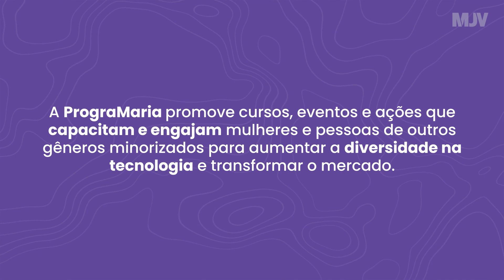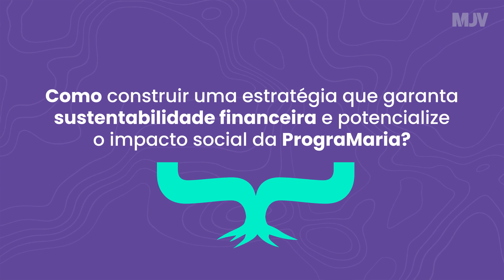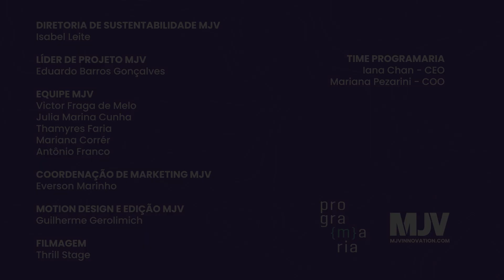Case de sucesso: MJV e Programaria - sustentabilidade financeira e real impacto social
A Programaria é uma iniciativa que promove ações, cursos e eventos de capacitação para mulheres e pessoas de gêneros minorizados com o intuito de transformar e diversificar o mercado de tecnologia, abrindo cada vez mais espaços e dando mais oportunidades para quem precisa.

A construção de um diagnóstico e planejamento estratégico resultou em mais um case de sucesso! Com os pilares visando sempre as necessidades, as soluções e os melhores caminhos para se chegar aos resultados desejados, a MJV e a Programaria se juntaram para levar este trabalho tão importante para outro nível.

Assista agora a mais um videocase da MJV. E se quiser saber como podemos ajudar sua empresa a alcançar resultados incríveis como este, acesse o link abaixo para mais informações.

00:00 - O que é a Programaria?
01:08 - O papel da MJV na construção de um mundo mais inclusivo
01:51 -Construção de uma estratégia eficiente
02:16 - Os pilares para impacto
02:52 - MJV e @PrograMaria
04:08 - Créditos finais